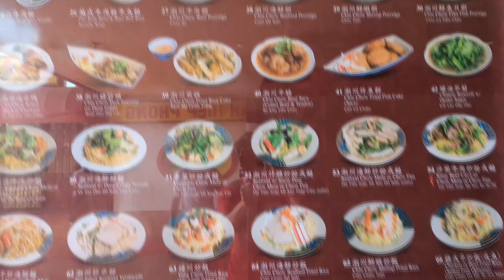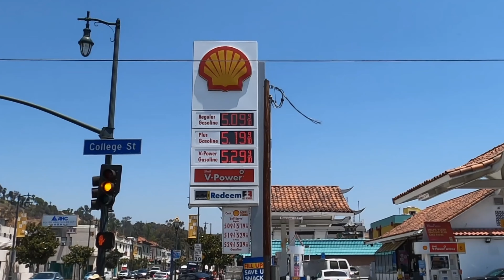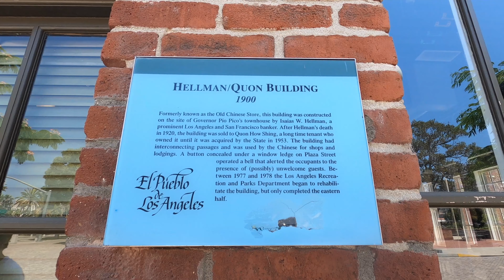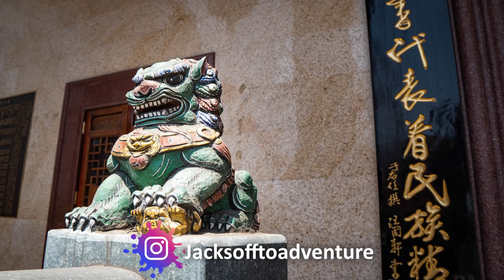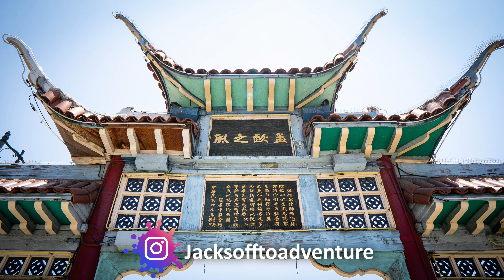Wandering around the LARGEST CHINATOWN in Southern California!!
Now that we've pretty much rapped up most of the Chinatowns in Norcal (that I know of), it's time to head south to LA!!

The 2nd largest active Chinatown in California, Los Angeles’ Chinatown was established when Chinese railroad workers settled in the area.  The Chinese also assisted in building the city from ground up, as Los Angeles was barely a city when the Chinese arrived.  The original Chinatown was located in what is now El Pueblo de Los Angeles, but was destroyed due to city development plans, and a new Chinatown has been established north of the original location in the 1930s.  Chinatown today is home to a vibrant Chinese community, featuring Chinese businesses and temples which caters to both locals and tourists.

Blog (I should update this lol)